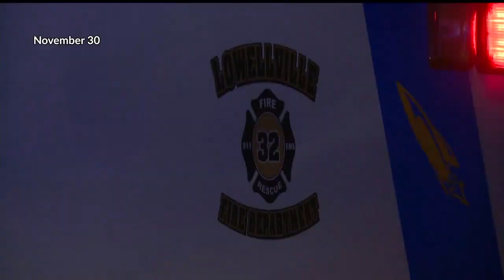Ruth Shipley reacts to double murder in Lowellville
Ruth Shipley heard sirens Wednesday night, then her niece called. She was checking on Shipley and told her what was happening.